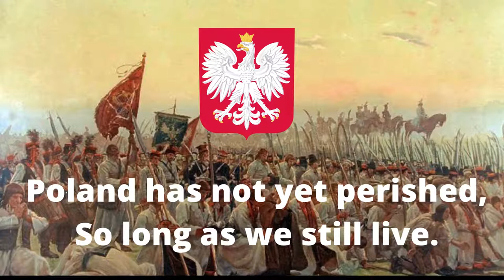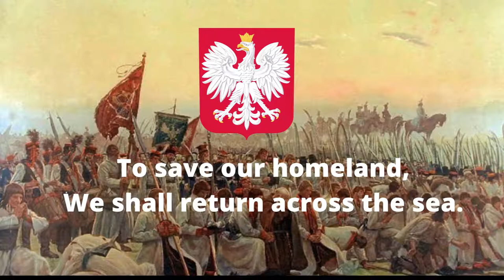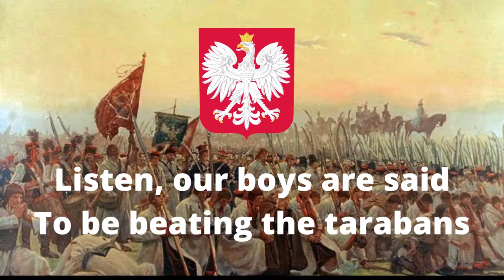"Mazurek Dąbrowskiego" | Polish National Anthem With English Subtitle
"Mazurek Dąbrowskiego" (Polish pronunciation: [maˈzurɛɡ dɔmbrɔfˈskʲɛɡɔ] "Dąbrowski's Mazurka"), in English officially known by its incipit "Poland Is Not Yet Lost", is the national anthem of Poland.[1][2][3]

The lyrics were written by Józef Wybicki in Reggio Emilia, Cisalpine Republic in Northern Italy, between 16 and 19 July 1797, two years after the Third Partition of Poland erased the Polish–Lithuanian Commonwealth from the map. It was originally meant to boost the morale of Polish soldiers serving under General Jan Henryk Dąbrowski's Polish Legions that served with Napoleon's French Revolutionary Army in the Italian campaigns of the French Revolutionary Wars. "Dąbrowski's Mazurka", expressing the idea that the nation of Poland, despite lacking an independent state of their own, had not disappeared as long as the Polish people were still alive and fighting in its name, soon became one of the most popular patriotic songs in Poland.[2][3]

The music is an unattributed mazurka and considered a "folk tune" that Polish composer Edward Pałłasz categorizes as "functional art" which was "fashionable among the gentry and rich bourgeoisie". Pałłasz wrote, "Wybicki probably made use of melodic motifs he had heard and combined them in one formal structure to suit the text".[2]

When Poland re-emerged as an independent state in 1918, "Dąbrowski's Mazurka" became its de facto national anthem. It was officially adopted as the national anthem of Poland in 1926.[3] It also inspired similar songs by other peoples struggling for independence during the 19th century,[2] such as the Ukrainian national anthem and the song "Hej, Sloveni" which was used as the national anthem of socialist Yugoslavia during that state's existence.

In 2021 a draft law says that the anthem’s second and third stanzas will be switched around, with the one starting 'Like Czarniecki to Poznan', which refers to the Polish-Swedish War, now coming before the verse 'We’ll cross the Vistula, we’ll across the Warta'.[4]